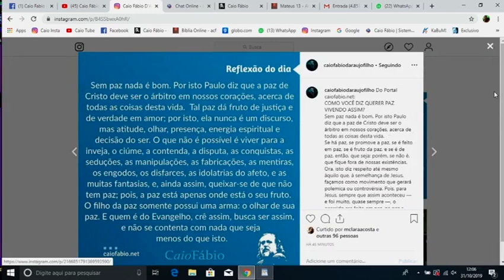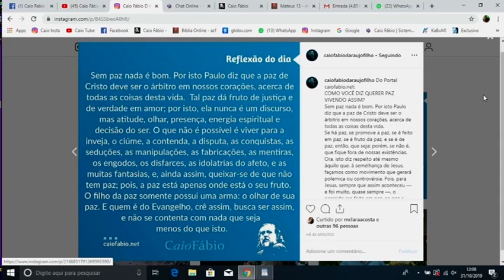O caráter, o fruto e a arma do filho da Paz.